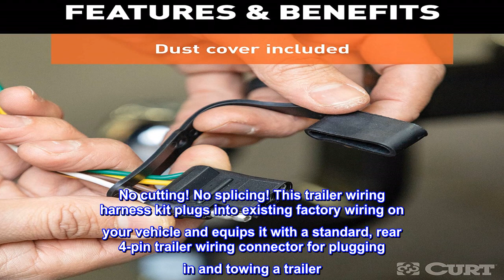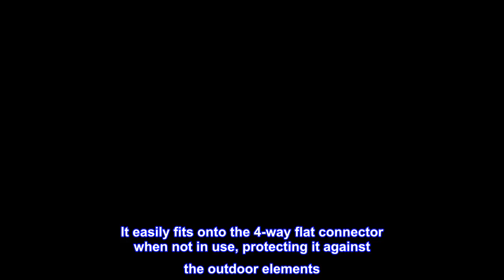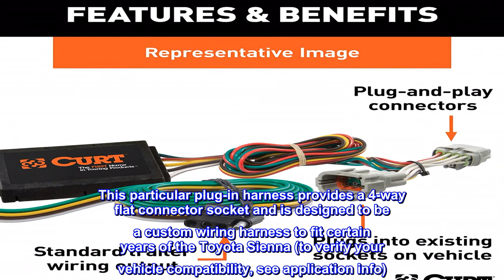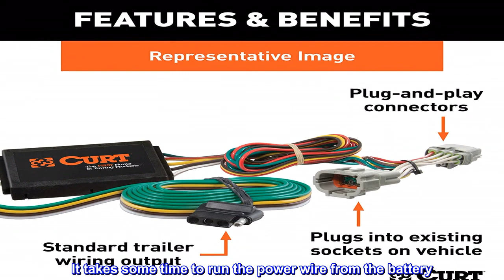Great product - CURT 56106 Vehicle-Side Custom 4-Pin Trailer Wiring Harness, Select Toyota Sienna ,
Great product -  CURT 56106 Vehicle-Side Custom 4-Pin Trailer Wiring Harness, Select Toyota Sienna , Black

EASY TO INSTALL. No cutting! No splicing! This trailer wiring harness kit plugs into existing factory wiring on your vehicle and equips it with a standard, rear 4-pin trailer wiring connector for plugging in and towing a trailer
STANDARD CONNECTOR. This plug-in 4-flat trailer wiring can be used to connect trailer tail lights, brake signal lights and turn signals. 4-way trailer light wiring is popular on a variety of trailers, adding versatile towing options for your vehicle
VEHICLE-SPECIFIC. This aftermarket, vehicle-trailer wiring harness is designed for select years of the Toyota Sienna
RELIABLE POWER. This 4-way trailer wiring harness is built with surface mount technology. This type of circuitry generates less heat, optimal light intensity and durable performance
DUST COVER. To promote long-lasting use and weather resistance, this 4-pole trailer lighting wire harness comes with a rubber dust cover. It easily fits onto the 4-way flat connector when not in use, protecting it against the outdoor elements
If your vehicle is not equipped with wiring for towing a trailer, CURT custom wiring is the ideal solution. A custom wiring harness -- also called a T-connector -- is a simple, plug-and-play electrical device that plugs into your automotive electric system and provides a standard, universal trailer wiring connection. This is done using two or more vehicle-specific, OEM-compatible connectors to plug into the taillight assembly, eliminating the need for cutting, splicing and soldering during installation. Custom wiring harnesses are made vehicle-specific, and while they are not available for all vehicles, they do offer one of the fastest, easiest and most secure ways to wire a vehicle for towing. This particular plug-in harness provides a 4-way flat connector socket and is designed to be a custom wiring harness to fit certain years of the Toyota Sienna (to verify your vehicle compatibility, see application info). It comes with all necessary wiring components to establish a reliable trailer wiring connection, as well as a dust cover to keep the connector clean when not in use. You have a picture in mind of your next destination -- maybe it's the boat landing at your favorite fishing spot, maybe it's a campsite that overlooks one of nature's masterpieces, or maybe it's the next big jobsite. However, turning that picture into a reality takes more than just daydreaming. It takes a solid connection and the right amount of power. CURT custom wiring is made with some of the most sophisticated technology in the industry and is designed to install with ease, giving you a long-lasting electrical connection for your towing hitch setup.
Plug and play, wire to battery the hardest part.
It takes some time to run the power wire from the battery. If you have a lift it makes it much easier. Works as described.